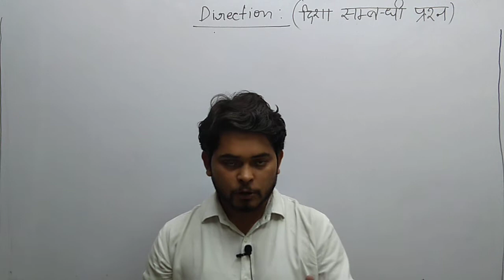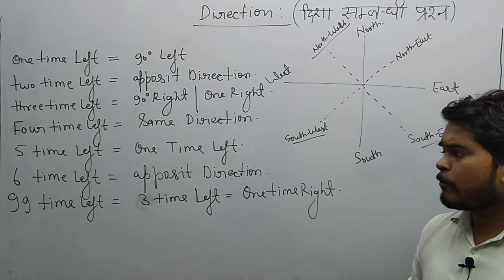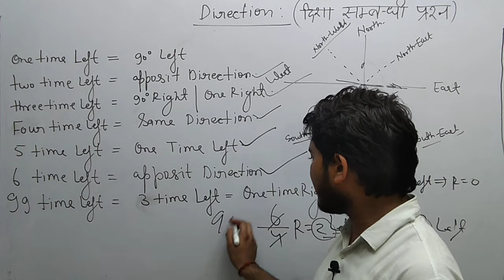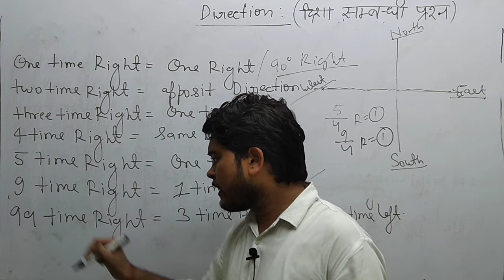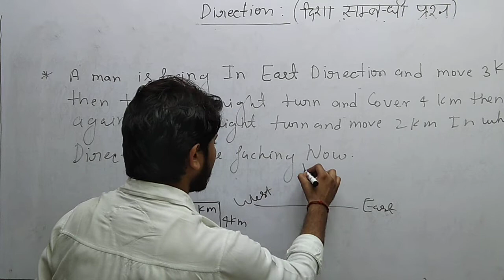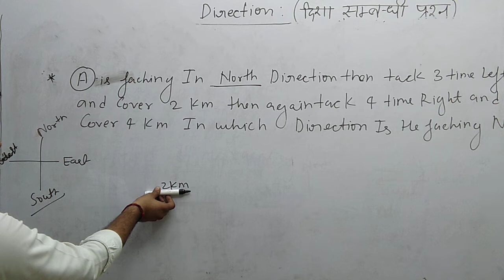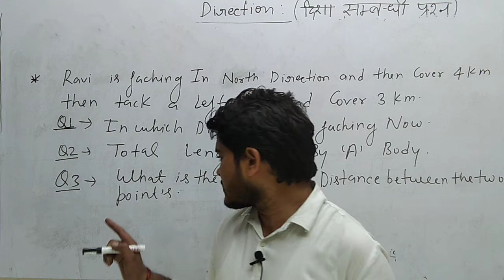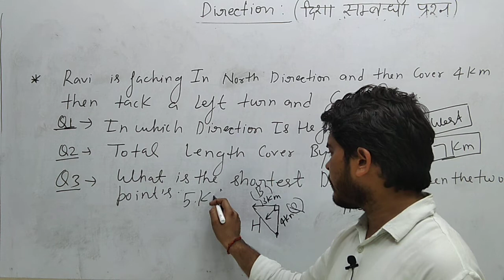Direction दिशा सम्बंधित प्रश्न by Er. Prakash Pandey Sir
Police/SI,SSC,Bank,NTPC,PCS exams